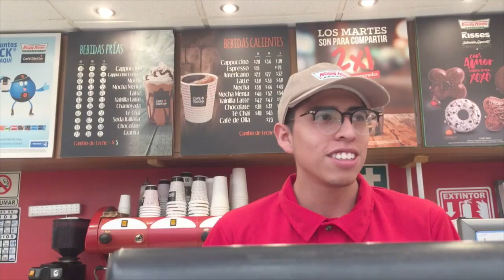Pase TODO un día en Hanbok (Traje tradicional COREANO) en México ♥